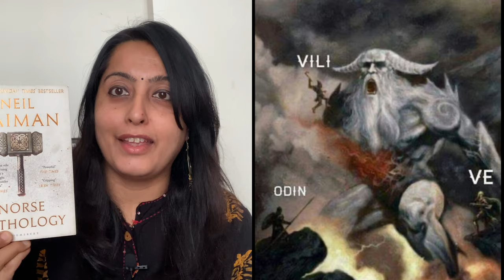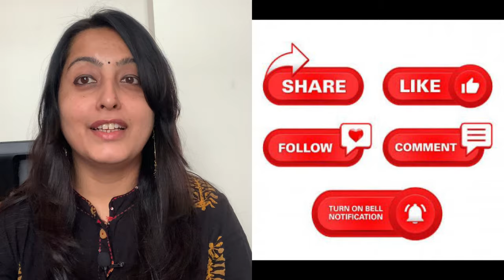NORSE MYTHOLOGY BY NEIL GAIMAN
In this video I am sharing some interesting stories from Norse Mythology written by Neil Gaiman in this book.